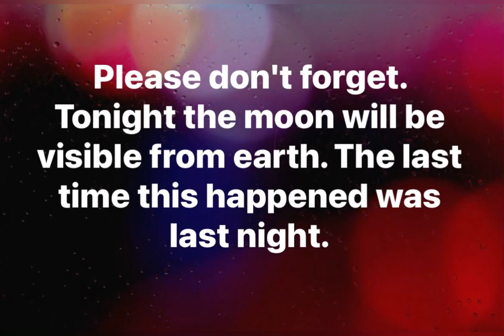Eclipse Update 2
Woody and Butter keeep you up on Eclipse happenings.